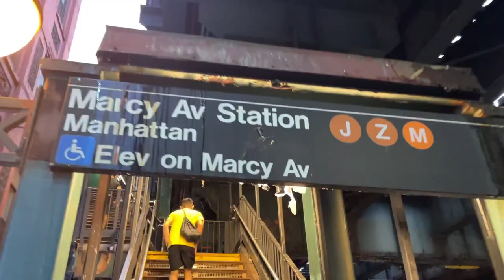Lloyd Banks LIVE Show - Sony Hall NYC 7/29/21 (VLOG)